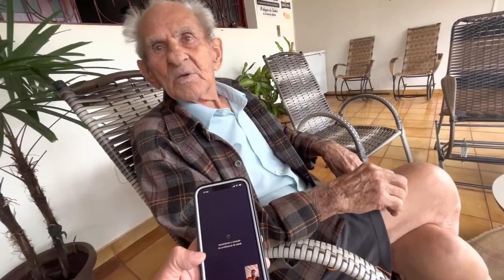O FOFO JÁ ESTAVA NOS ESPERANDO COM AQUELE OLHAR🥰🥰